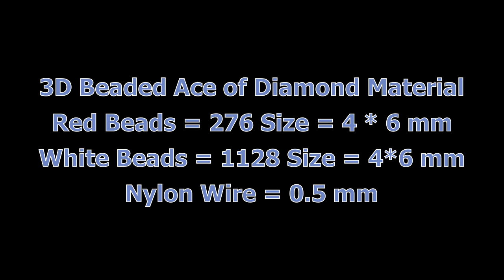How to make 3D Beaded Ace of Diamond Decoration Tutorial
It is made up of Beads